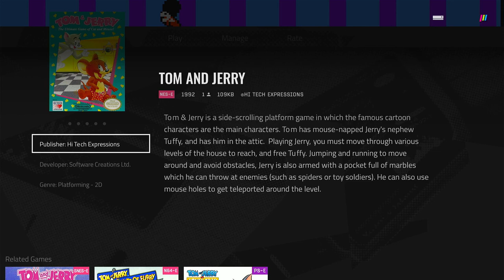Polymega Gameplays - Tom & Jerry: The Ultimate Game of Cat and Mouse! [NES - PAL]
Tom has mouse-napped Jerry's nephew Tuffy and locked him in a trunk in the attic. You and your furry little buddy Jerry must dash, jump, and climb from the basement up through every level of the house to rescue him in time.

Jerry's main defense is his unlimited supply of marbles. Pick up other items such as bubble gum, meat cleaver, cups of water, moth balls, hammer, invisible ink and drill to overcome the enemies and obstacles in your way. Make sure you outwit Tom whenever he appears.

Look for cheese power-ups and mouse hole bonus stages along the way.

Published by Hi-Tech Expressions
Developed by Software Creations
Also released for DOS